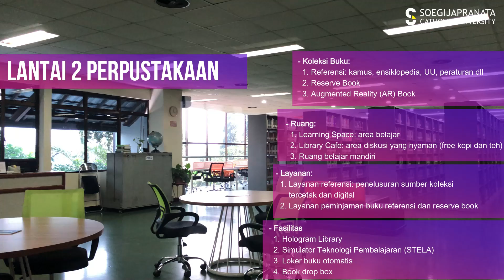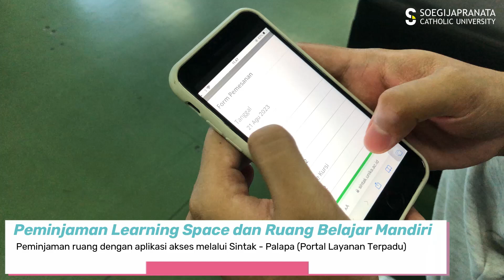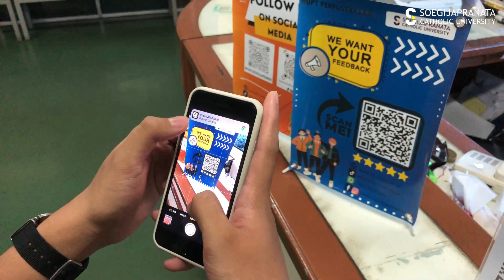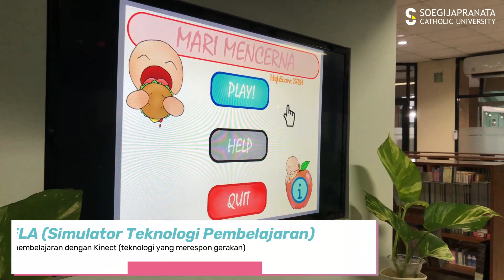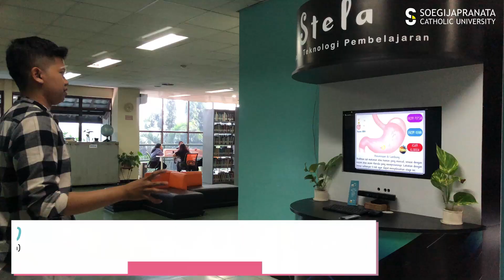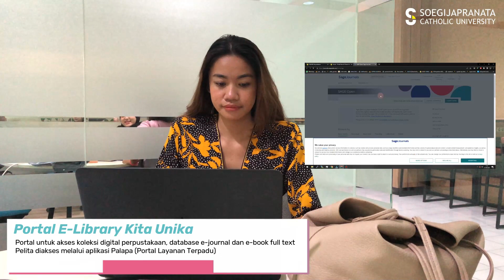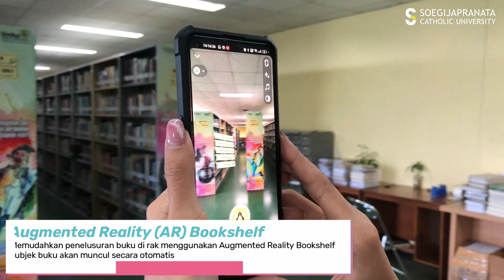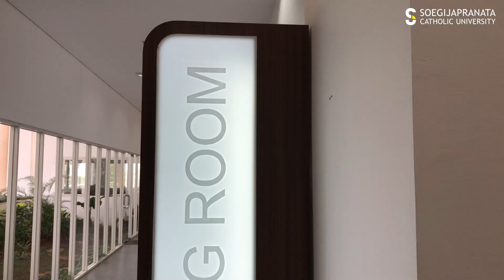Soegijapranata Catholic University Library Profile